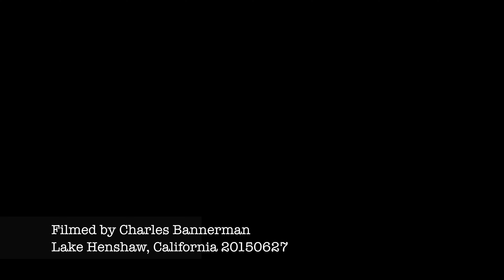Lake Henshaw California recorded in 4K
My friend and i went to Lake Henshaw, California. I got a simple pan of the lake using a tripod. Filmed in 4k by a Galaxy s6. Edited in Final Cut PRO